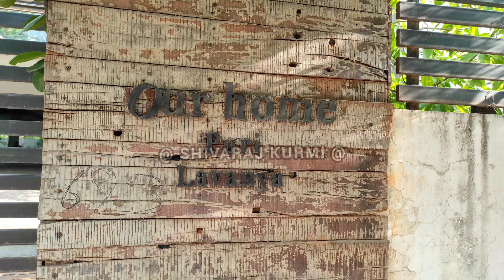Puri jagannadh home tour || Celebrity Home tour || Director puri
Your Queries...

Hi... to all my viewers
Well come to my channel shivarajkurmi .
We will upload Celebrity Home tour  videos are in our channel.